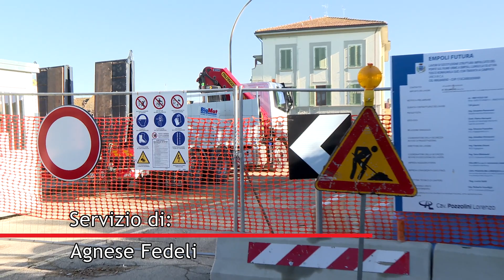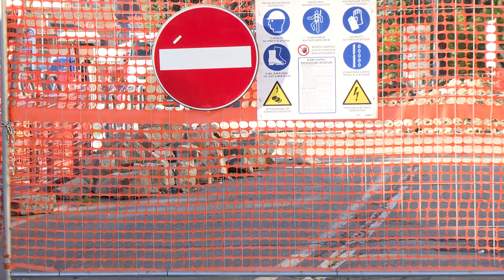Ponte sull'Orme, il 31 gennaio 2023 la riapertura al traffico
Il cantiere sarà concluso secondo i tempi previsti inizialmente, nonostante ritardi legati alla consegna dei materiali e nonostante l'aumento dei costi
Il ponte sull'Orme, lungo la Statale 67, sarà riaperto al traffico il 31 gennaio 2023, al termine dell'intervento che ha prima portato alla demolizione del vecchio ponte e poi alla realizzazione della nuova infrastruttura. Un cantiere che ha preso il via nel mese di agosto 2022, con tre differenti fasi di lavorazione. A partire dalla cantierizzazione e dalla risoluzione delle interferenze con i sottoservizi presenti nel vecchio impalcato così da procedere con i lavori senza interrompere i servizi (per 30 giorni di lavori). A questa prima fase, è seguita quella relativa alla demolizione del ponte e al consolidamento delle due spalle (45 giorni) per poi concludere con la terza fase del cantieri, attualmente in corso, per la realizzazione del nuovo impalcato del ponte in appoggio alle spalle, adeguate e consolidate con struttura portante in acciaio (60 giorni). A chiusura dell'intervento, è prevista la realizzazione delle opere di finitura: parapetti, segnaletica orizzontale e verticale e altri piccoli interventi per la conclusione dell'opera che richiedono alcuni giorni ulteriori.

Un totale di circa quattro mesi e mezzo di lavori che andranno a completarsi in questo mese di gennaio, secondo la tabella di marcia stabilita nelle fasi di avvio dell'opera.
[a.f.]